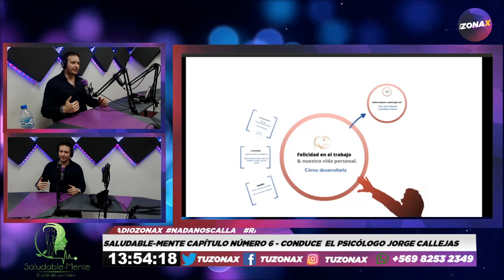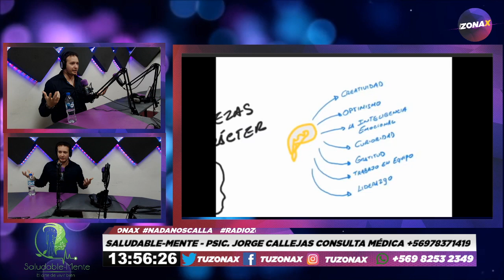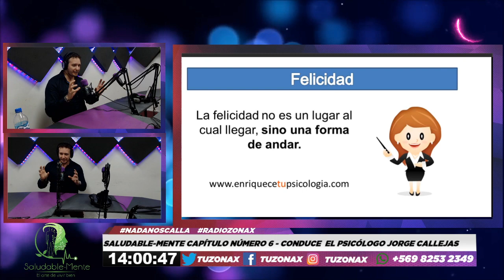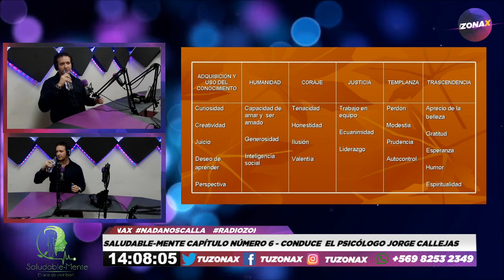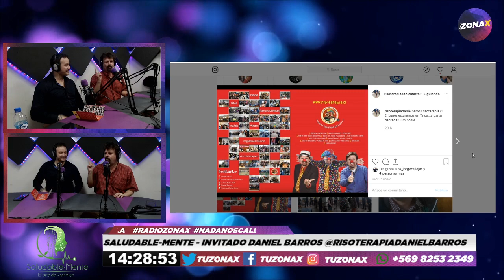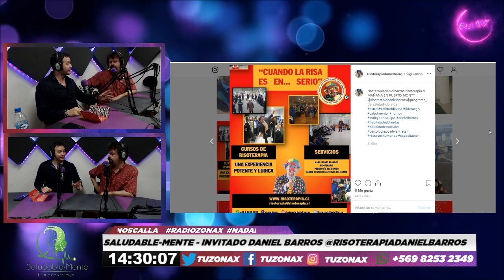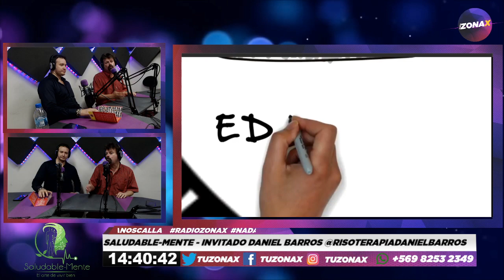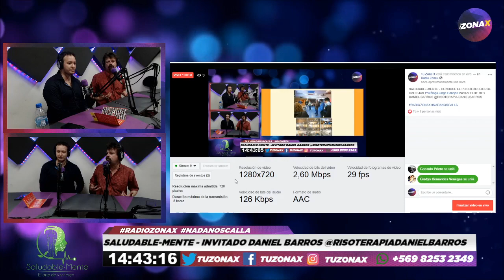SALUDABLE-MENTE - CAP, 06 - "PSICOLOGÍA POSITIVA & RISOTERAPIA"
Invitado de Hoy:

-Daniel "Endorfino" Barros